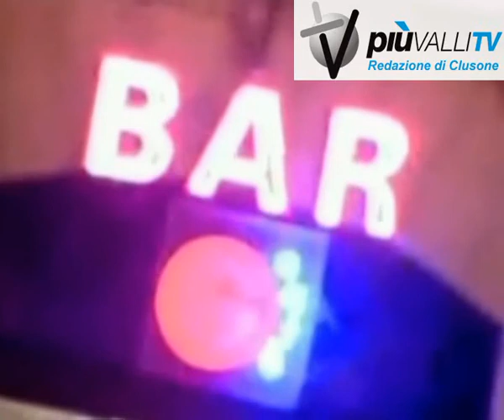I medici e l'alcool nei giovani